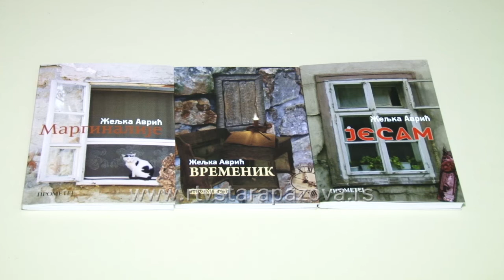Poetsko veče sa pesnikinjom Željkom Avrić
U narodnoj biblioteci “Dositej Obradović” u Staroj Pazovi  je priređeno pesničko veče, na kome se prvi put pazovačkoj publici predstavila Željka Avrić, pesnikinja iz Sremske Mitrovice. Zato je pored najnovije zbirke “Jesam” predstavila i prethodne dve zbirke “Marginalije” i  “Vremenik”. Autorka je kazivala pesme iz svojih zbirki, a o njenom radu govorio je književnik i novinar Momir Vasiljević.